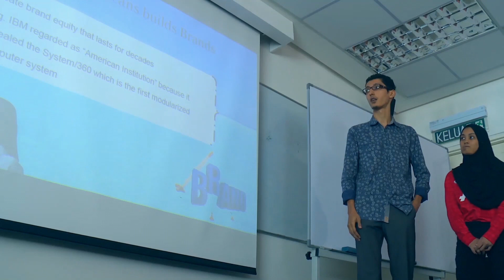FACULTY OF MANAGEMENT